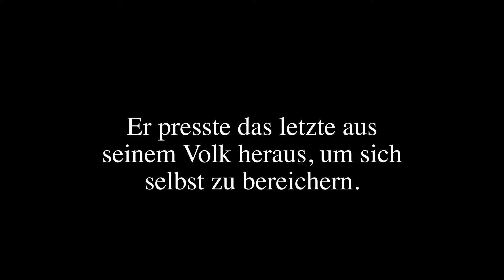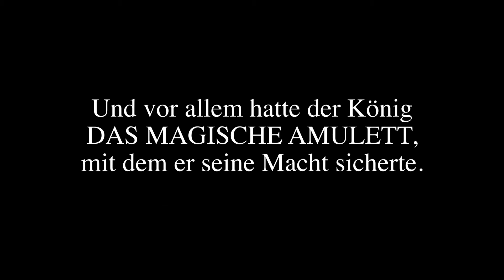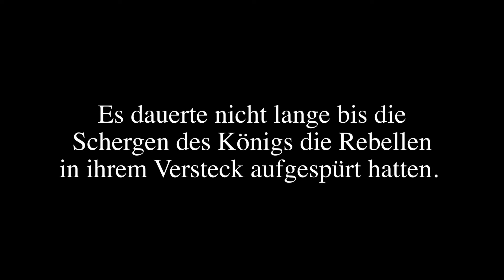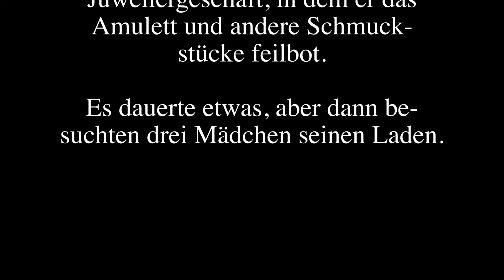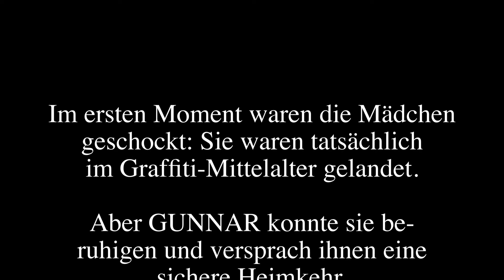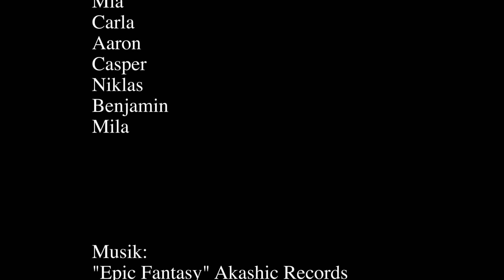Das magische Amulett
Es war einmal im tiefsten Graffiti-Mittelalter. Da gab es ein Land, in dem ein grausamer König herrschte: GOMUR DER GROSSE war sein Name. Seine Macht sicherte er mit seinen Schergen und mit einem magischen Amulett. Mit dessen Hilfe konnte er seine Feinde in die Zukunft oder Vergangenheit verbannen. Doch eines Tages konnte der Rebellenführer GUNNAR VON DER WIESE es an sich bringen ...

Team: Bela, Lilith, Mia, Carla, Aaron, Casper, Niklas, Benjamin, Mila (10 – 14 Jahre)